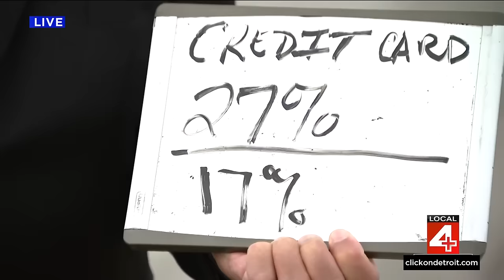Local 4 News at 5 -- March 25, 2024